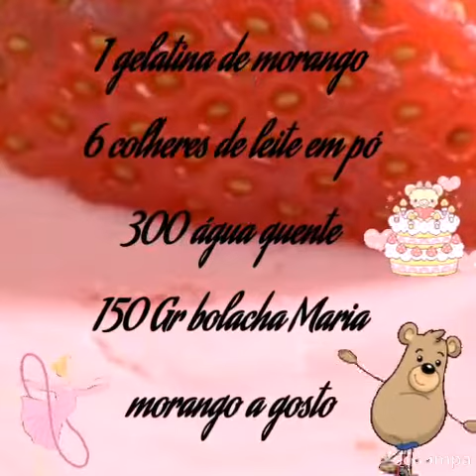Receita de pavê econômico, fácil e delicioso